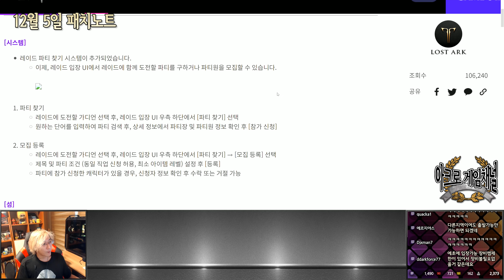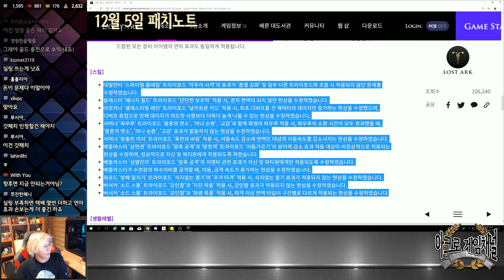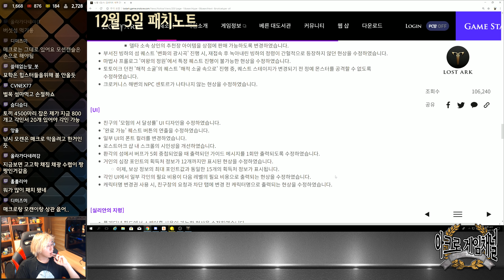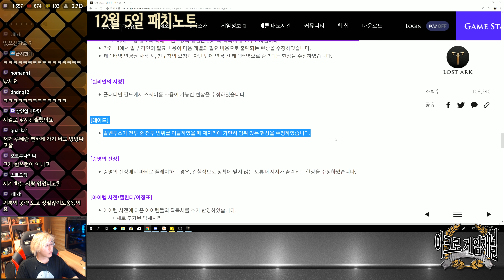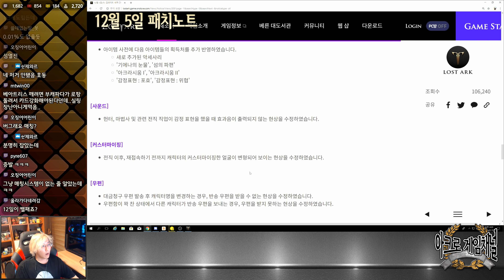[로스트아크] 이제 외치기 안해도 되나요? 레이드 파티찾기 업뎃! 12월 5일 패치노트 해설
오늘은 중요한 업데이트가 있었습니다. 레이드 파티원을 찾느라
동상앞에서 계속 외치기를 쓰고 있어야 했는데요. 이젠 아니야!
파티 자동찾기 업데이트가 되어서 보다 편하게 파티를 찾는게 된다네요